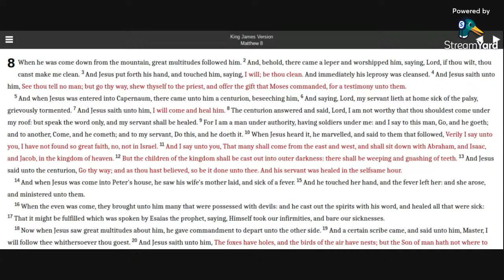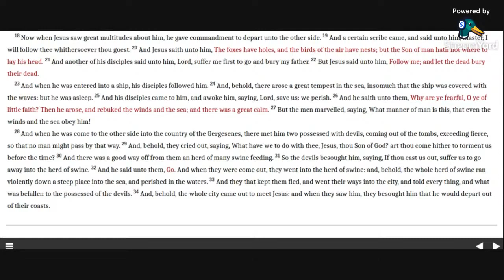Matthew 8 KJV (audio with text)